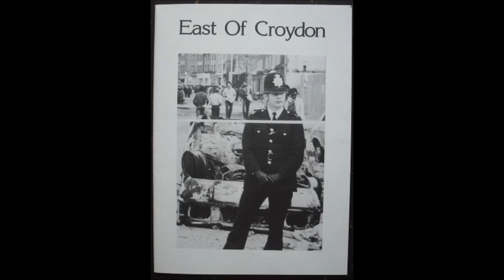Janet Armstrong - Inadequate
"Various – East Of Croydon", 1981